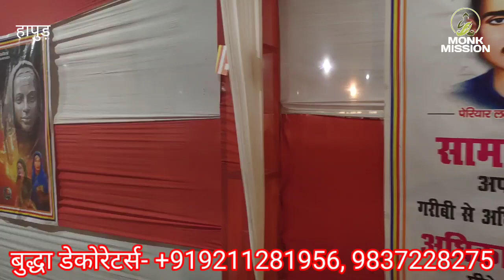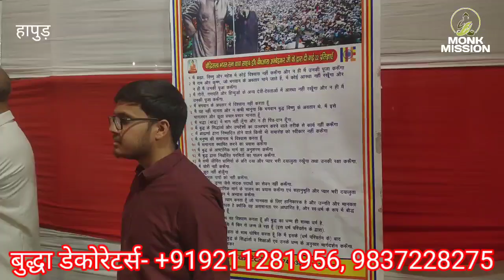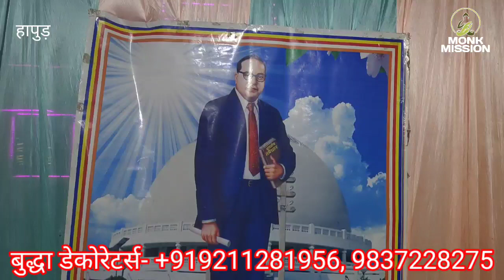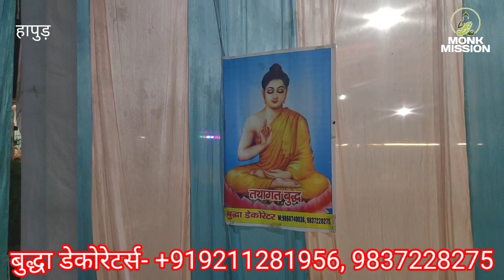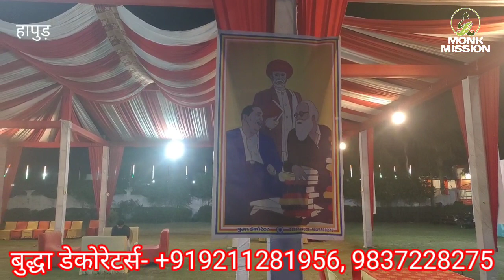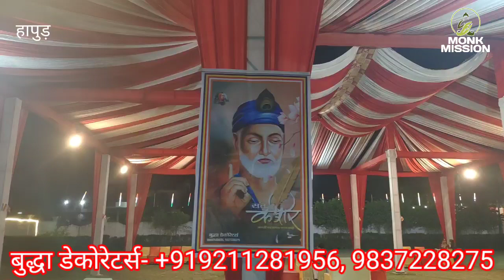Buddha decoration, Buddhist wedding, Shashi bhushan, Buddhist program, monk mission